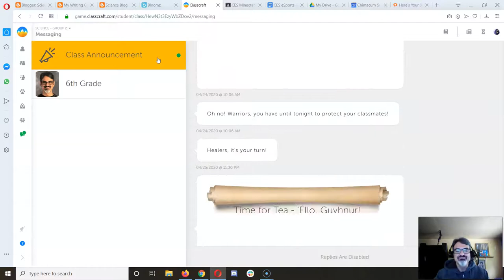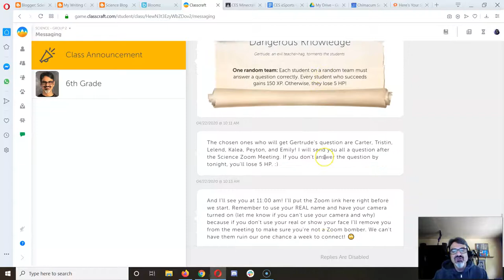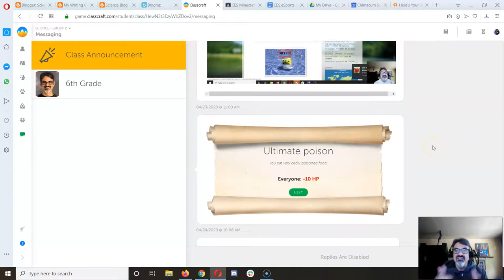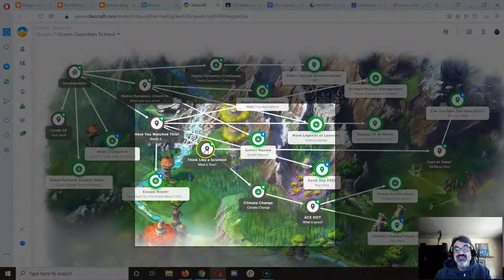Classcraft Messages and Quests Reminder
Another screencast showing Chimacum Elementary 6th graders how to make sure they don't miss any information on Classcraft. We are using Classcraft as our main Learning Management System (LMS) and this is to help students know what to check every day.